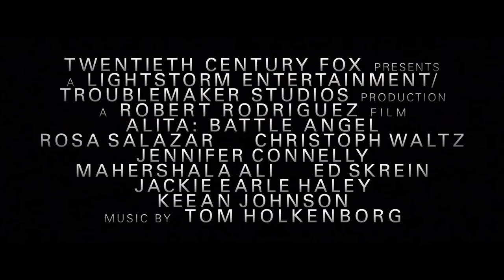Alita: Battle Angel (2019) BEHIND THE SCENES ! WATCH HOW !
A deactivated cyborg is revived, but cannot remember anything of her past life and goes on a quest to find out who she is.
Director: Robert Rodriguez
Writers: James Cameron, Laeta Kalogridis
Stars: Rosa Salazar, Christoph Waltz, Jennifer Connelly |

Viral Viral Viral Channel are here to share everything Viral,Trending and Most Shared Videos.